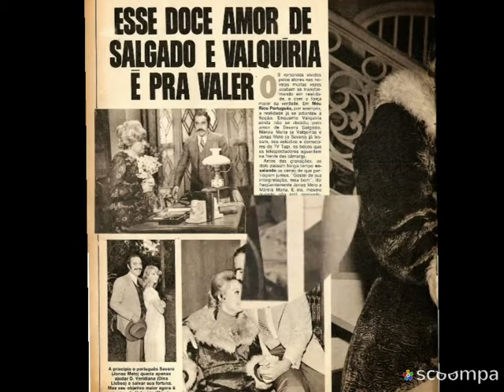Fotonovelas: Meu Rico Português (1975), TV Tupi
Revivendo através de fotonovelas